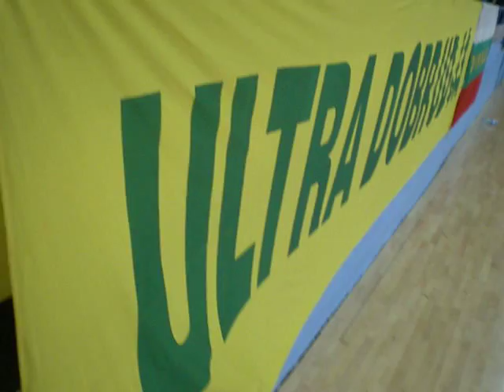Агитката на Добруджа зад граница за пръв път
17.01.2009 - ДОБРУДЖА - Фокшани (33:31) - жълто-зелената агитка вдъхнови момчетата на Георги Андреев за победата в този мач от международния хандбален турнир в Меджидия (Северна Добруджа, Румъния)